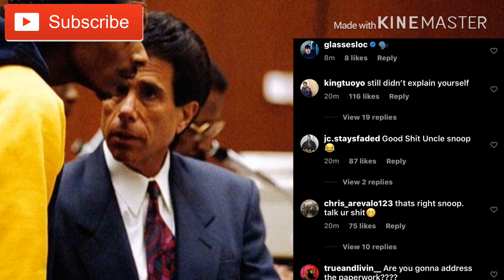6ix9ine Exposes SnoopDogg For Snitching To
6ix9ine Exposes Snoop Dogg For Snitching And Threatens To Exposes More Rappers For Doing The Same.
1)This video has no negative impact.
3)It is transformative in nature.